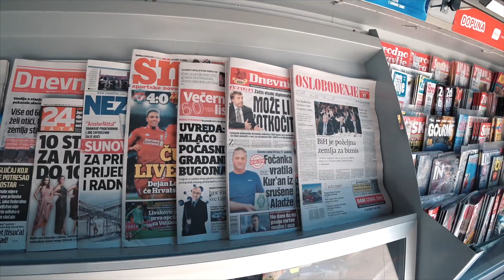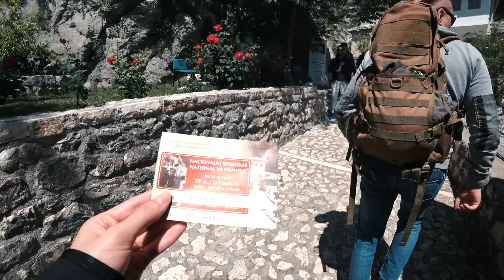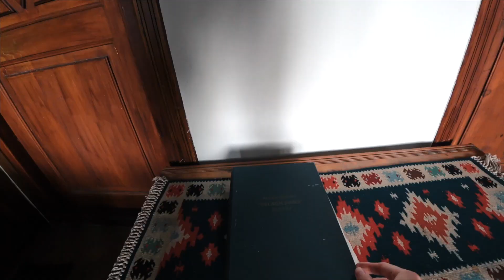На машине в Боснию // Мостар + Благай // Боснийские каникулы, часть 1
Весна на Балкане захватила мое сердце. Чем еще может удивить этот регион?
Босния никогда не оправится от войны, потому что она научилась на ней зарабатывать. Сотни тысяч туристов ежегодно приезжают сюда, чтобы увидеть своими глазами эхо войны: разрушенные здания, их изрешеченные фасады.

*Город МОСТАР - главный символ такого туризма. Основанный в 15 веке, он был более чем наполовину уничтожен в ходе Югославской войны. Сотни зданий оказались разрушенными, некоторые из них не стали восстанавливать, как напоминание о том, что война - дерьмовое дело. Эти жуткие "памятники" разбросаны по всему городу: тут тебе и дворец Тито, и целый ансамбль зданий прямо напротив древнего района Куюнджилук, и даже здания напротив мэрии. Думаю, очень интересно управлять городом, когда твои окна выходят на последствия гражданской войны.

*В противовес постапокалиптическому пейзажу Мостара, выступает городок БЛАГАЙ. Там находится природный парк на реке Буне, он же убежище дервишей, он же текия. Место, где вода уносит все проблемы. Бурные потоки реки, весной стали совсем неуправляемые. Окрестности слегка затопило и вход в пещеру, по понятным причинам был невозможен.
Летом мы вернулись в Благай, незакрытый гештальт с пещерой не дал спокойно проехать мимо. Лодочные туры были активны, но крайне разочаровательны. Пещера оказалась коробкой 2x2, заплыли мы туда секунд за тридцать. Беглого взгляда было достаточно, чтобы осмотреть все пространство,  остальные заявленные 10 минут были пропитаны неловким молчанием, потому что попытка поговорить по-английски с человеком, который не говорит по-английски - провалилась с первых минут.

Там же в Благае, по пути на парковку мы зашли выпить кофе в маленькое кафе. Там мы познакомились с человеком, который решил открыть свое родовое гнездо для посещений. Узнать про культуру Боснии напрямую от босняка - большая удача.Был интересен не столько сам дом, сколько его личное отношение к традициям, войне и вообще.
Рейтинг 18+.